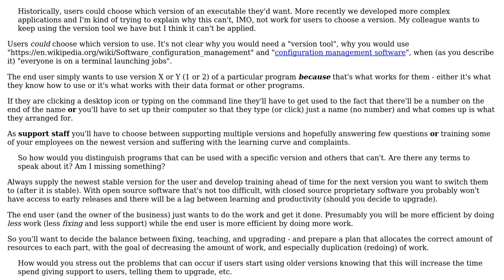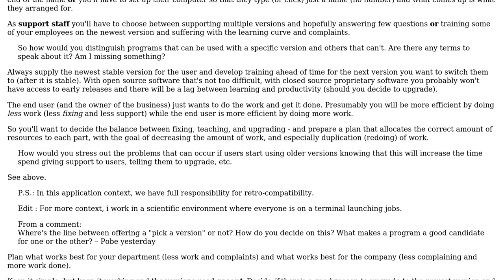Software Engineering: Versioning an Application VS Versioning an Executable/Library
With thanks & praise to God, and with thanks to the many people who have made this project possible! You are responsible for your own actions.